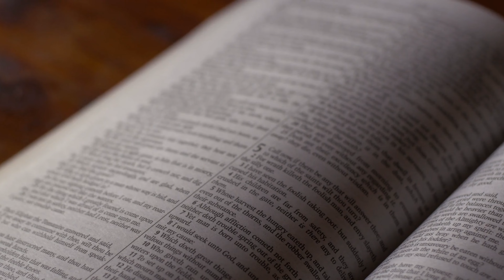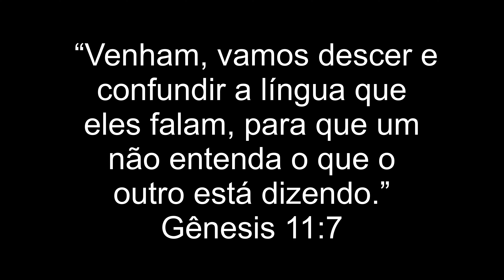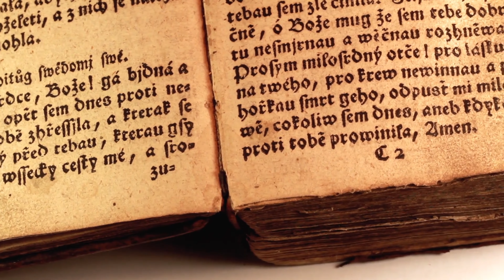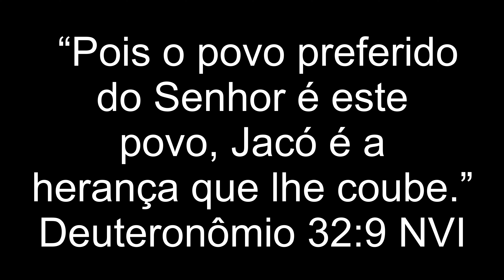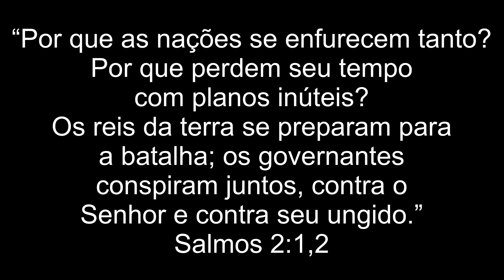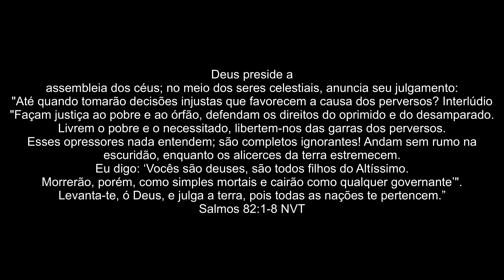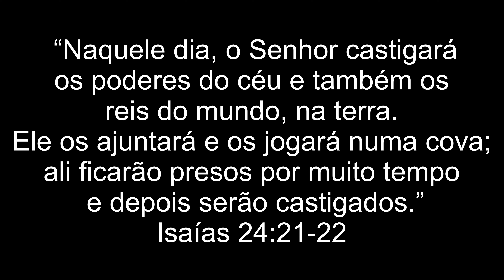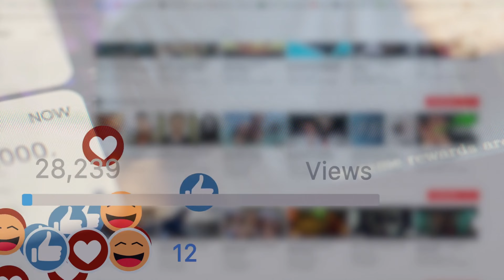COMO É QUE AS NAÇÕES SE FORMARAM? Aprenda aqui e esteja impressionado com como passaram a existir!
Como se formaram as nações? Como passaram a existir? Foi Deus que criou elas a propósito?
Porque deus favorece Israel? Qual a minha responsabilidade para inha nação?